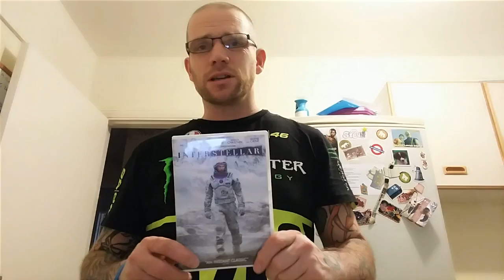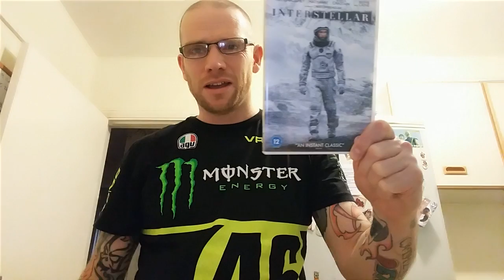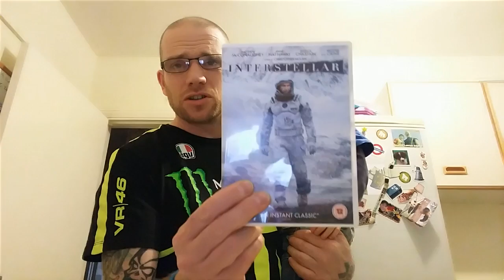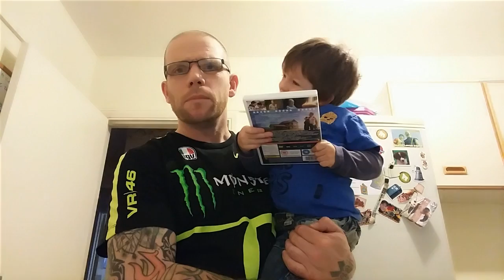Day 22. Video 22.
INTERPOOP ! review of the "instant classic" Interstellar (of sorts)